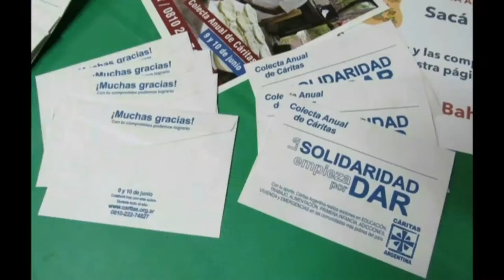María Rosa Primo - Colecta anual de Cáritas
El próximo jueves y viernes